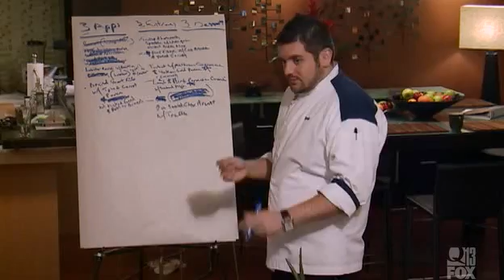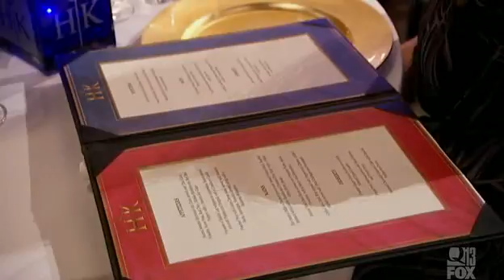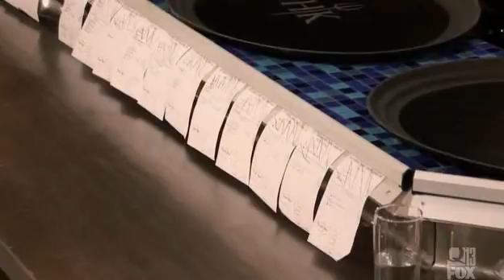Gordon Ramsay - Höllenküche S3 E7 US Version